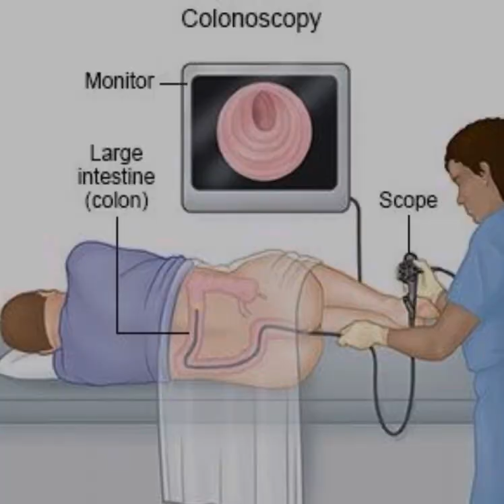calaamadaha lagu garto kansarka ku dhaca mindhicraha waweyn iyo dabada